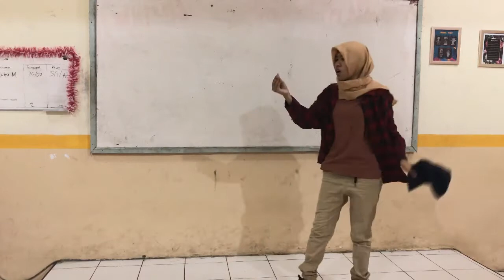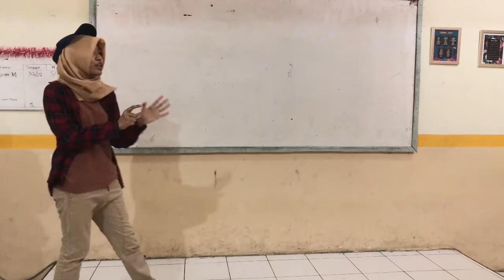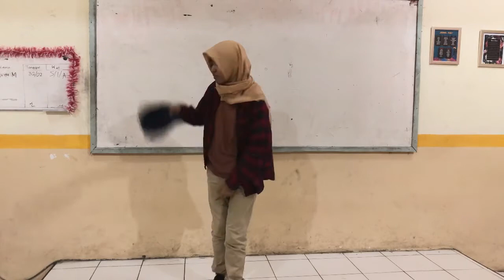Storytelling - Nasywa Ariqah Widyadana